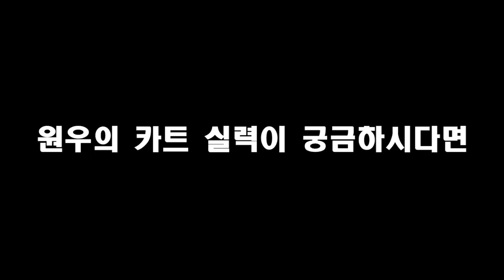고등래퍼 조원우 와 함께하는 윾쾌한 토크방송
다음편 원우의 카트 실력이 궁금하시다면!!